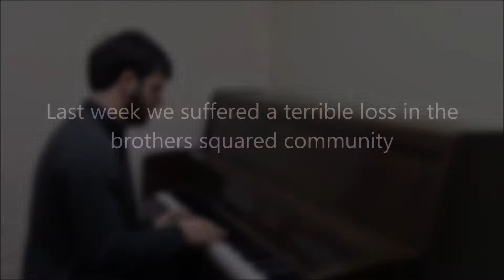The Funeral of Toby Determined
Our beloved gecko, Toby Determined died last week. We had a funeral, but I felt it was lacking something, so this is my tribute to Toby Determined, featuring a cover of Say Something by A Great Big World.
RIP TBD